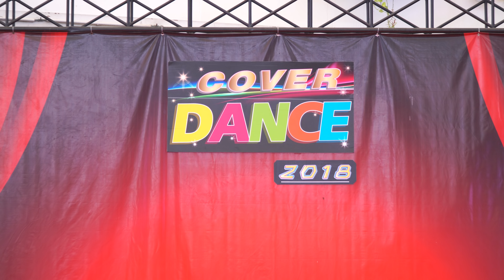181111 ALL KILL cover PRISTIN V - WEE WOO + Get It + เต่างอย @ The Paseo Stage 2 (Final)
The Paseo Cover Dance Stage 2 (Final)
The Paseo Town, Bangkok, Thailand 11/11/2018